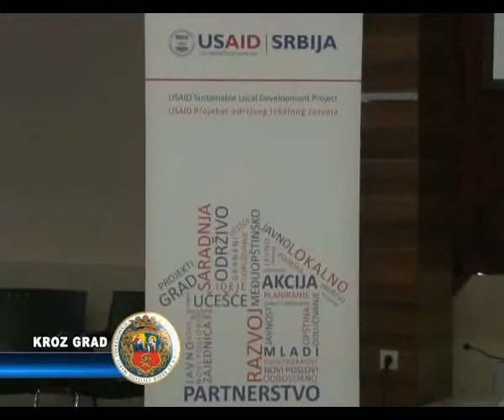USAID-ov program obuke mladih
USAID će u partnerstvu sa lokalnim samoupravama pozvati kompanije da prime kandidate do 30 godina starosti na dvomesečnu obuku koja će se odvijati u samim kompanijama. Poziv je upućen 17.oktobra a selekcija preduzeća će biti obavljena do 10.decembra. Finalna selekcija će se vršiti u januaru tako da kandidati mogu biti na obuci od februara 2014. Kompanije neće imati nikakvih administrativnih poslova ni troškova povodom učešća u ovom programu a kandidati će o trošku USAID-a primati nadokandu od 60% minimalne bruto zarade.

Šef projekta Hauard Okman smatra da se problem ogromne nezaposlenosti može rešiti samo povećavanjem konkurentnosti privatnih kompanija ili privlačenjem investicija iz zemlje i inostranstva. Neusklađenost radne snage i potreba tržišta je veliki problem a potrebno je delovati brzo i sveobuhvatno da bi se to prevazišlo. Akcenat je stavljen na poljoprivredu i pomoć proizvođačima da osvoje nova tržišta.

Haurad Okman, šef projekta -- USAID

„Finansirali smo laboratoriju koja može da testira veći broj pesticida i tako da se omogući zadovoljavanje viših standarda i pristupnost većem broju tržišta."

Prehrambena industrija nije na zadovoljavajućem nivou i potrebno je privući strane firme i eksperte da unaprede taj deo proizvodnje kako bi se proizvodi mogli plasirati na strana tržišta.

„Kanjiža je deo ove međuopštinske saradnje i tamo smo predvideli otvaranje logističkog centra gde bi se prikupljali ti proizvodi i na osnovu privatno-javnog partnerstva ovim procesom bi omogućili da se ti proizvodi izvezu u inostranstvo."

Lokalna samopurava očekuje poboljšanje poslovnog ambijenta a istaknuto je da od 12.000 nezaposlenih na evidenciji NSZ skoro trećinu čine osobe mlađe od 30 godina.

Laslo Karai, preds. Saveta za zapošljavanje

„Mladi na tržištu rada imaju dosta velikih problema što se tiče iskustva a ovaj program omogućava praktičan rad i upoznavanje sa elementima rada u nekim preduzećima i na taj način stvaranje uverenja među poslodavcima da je ta osoba odgovarajuća za obavljanje tih poslova."